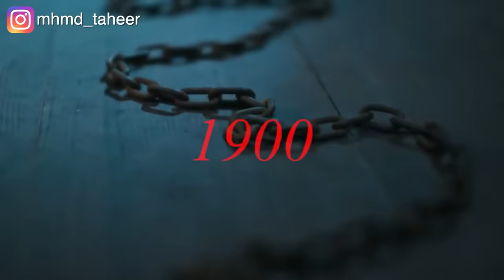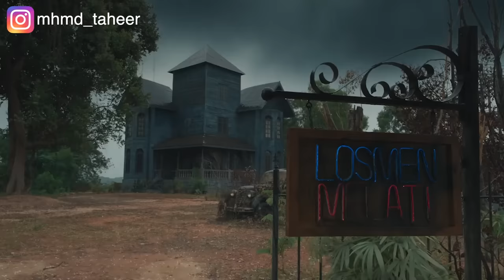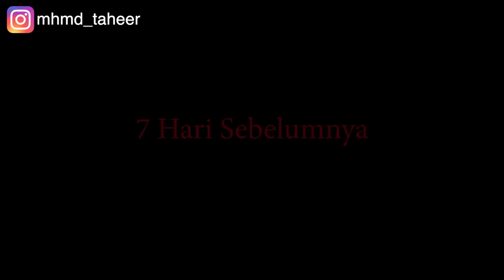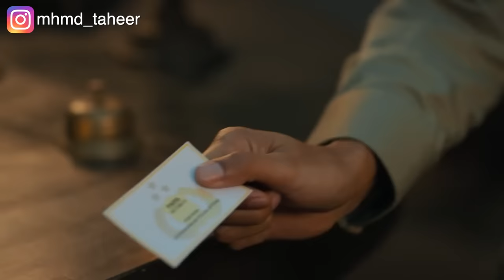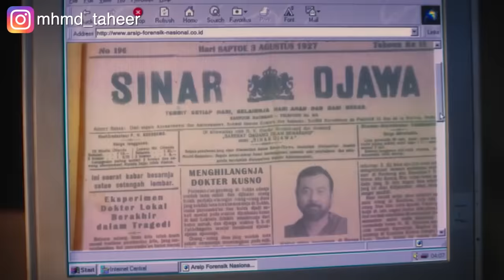فندق غامض ماحدش بيدخله وبيخرج منه تاني أبدا!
ملخص مسلسل Losemen melati